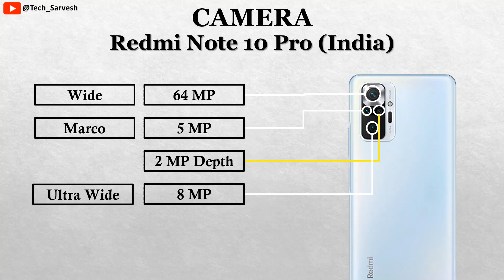Redmi Note 10 Pro (Global) vs Redmi Note 10 Pro (India)